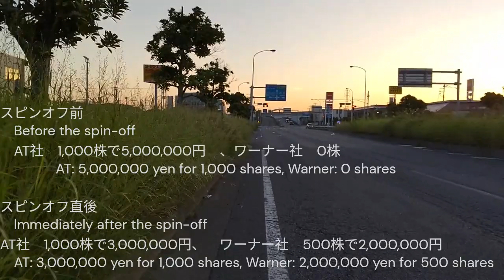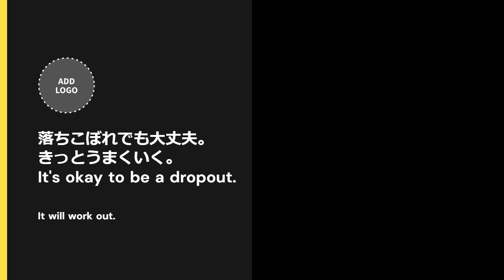#5 米国株のスピンオフ！！！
●どうも、とみたけです。平凡な会社員です。
　日々の良い習慣、いろいろなことを試して投稿していこうと思います。
●Hi, I'm Tomitake. I am an ordinary office worker.
　I will try and post my daily good habits and various things.
〇#底辺　社畜　資産運用　株式　投資信託　米国株
X(旧Twitter) : @tomitake3104